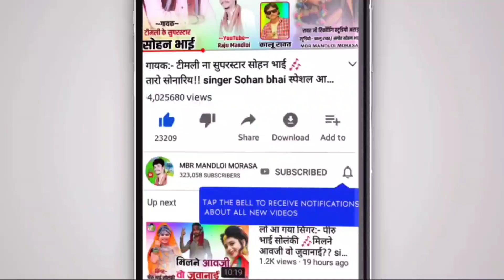क्या नाचते हैं देखो मजा आएगा//धड़कन डीजे// Dhadkan DJ //Sanjay Mandloi Rahul mandaloi//2021-22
album:-:क्या नाचते हैं देखो मजा आएगा//धड़कन डीजे// Dhadkan DJ //Sanjay Mandloi Rahul mandaloi//2021-22

🎤Singer :-Sanjay Mandloi Rahul mandaloi
⚫Studio :-
⚫ Youtubers :- MBR MANDLOI